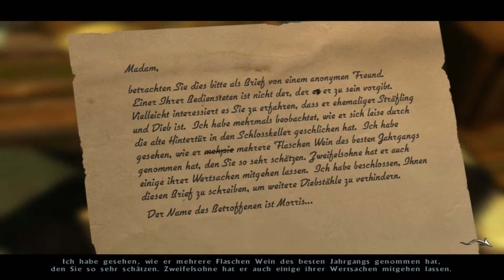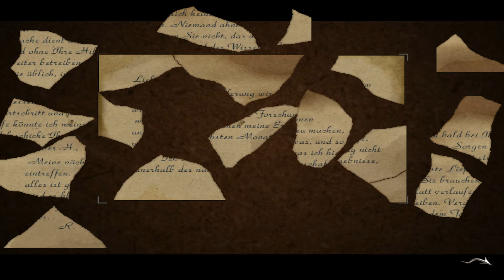Let's Play Black Mirror 1 #07 (GERMAN) Die Leichenhalle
Let's Play Black Mirror
Wir spielen Samuel Gordon der nach zwölf Jahren erstmals zum Wohnsitz seiner Ahnen zurückkehrt
um am Begräbnis seines Großvaters teilzunehmen. Samuel glaubt als einziger nicht daran,
dass sein Großvater Selbstmord begangen hat und beginnt mit Nachforschungen die ihn auf einen düsteren Pfad bringen. Doch was geschah wirklich?

Intro by Hannes "Ness"